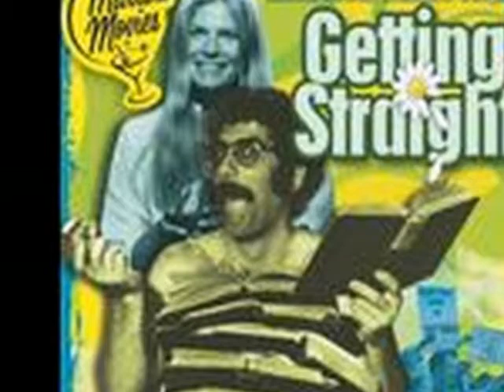P.K. Limited 映画「･･･YOU･･･」Feelings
「ゲッティング・ストレイト」のＢ面曲です。映画ではエリオット・グールド扮するハリーが図書館で本を読んでいるシーンで使われています。